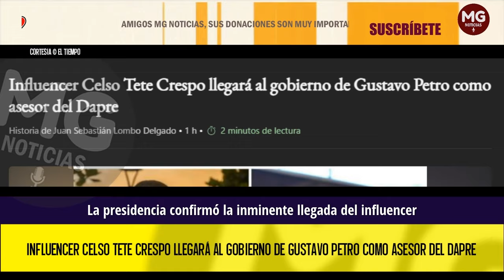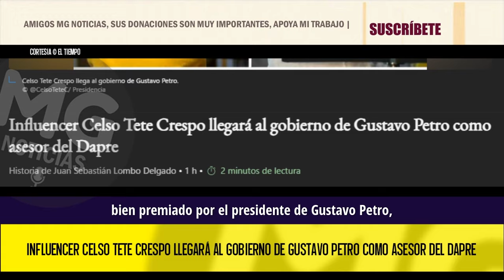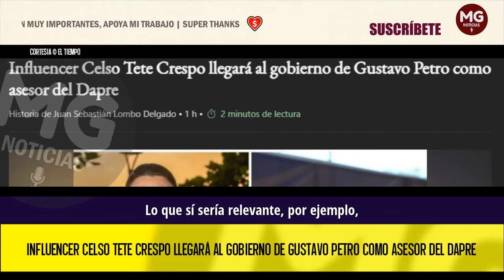DENUNCIA ⚫ OTRO INFLUENCER LLEGA AL GOBIERNO PETRO CON MILLONARIO SUELDO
La Presidencia confirmó la inminente llegada del influencer Celso Tete Crespo como funcionario del gobierno de Gustavo Petro. Este ha tenido reconocimiento en las esferas digitales por sus posiciones afines al primer mandatario y por la creación de contenido en defensa del Ejecutivo.
EL TIEMPO